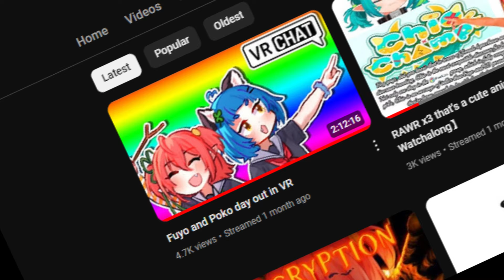Fuyonade, idk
song - coffee by jack stauber

Kindly give your feedback on what I can do better on the succeeding uploads. Also, give your suggestions for what you would like to get clipped next

Also, If you're feeling generous, you can send me coffee Thanks!